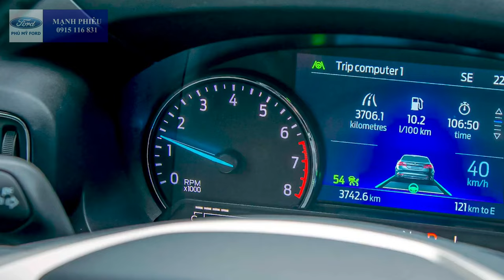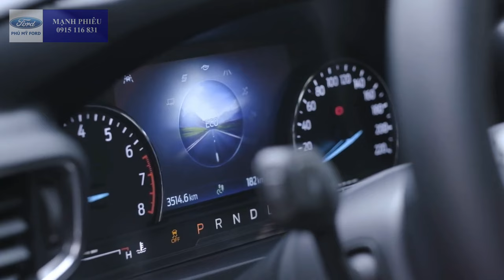Ford Explorer 2022 Trình Làng Việt Nam Full Option Giá Lăn Bánh 3 Tỷ Có Đáng Mua ?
Giá chính thức 2 tỷ 366
Giao Xe từ giữa tháng 2.2022